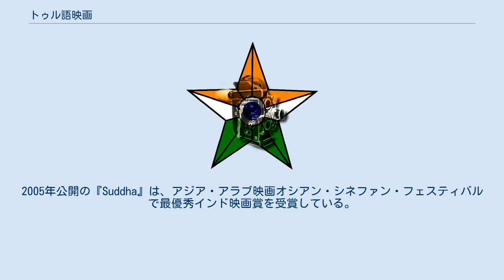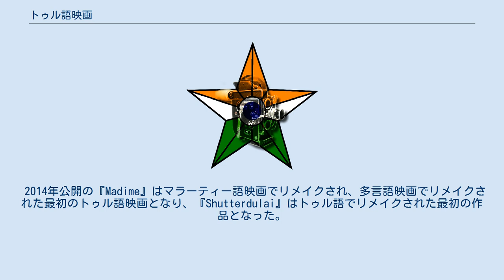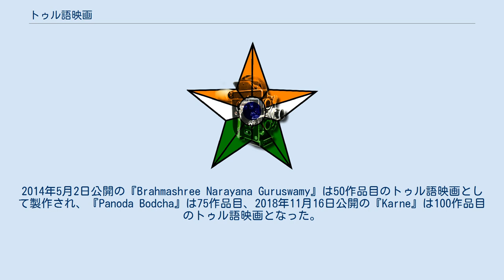トゥル語映画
インドの映画_(言語別)
トゥル語映画（トゥルごえいが、Tulu cinema）は、インドの映画のうちトゥル語で製作された映画であり、年間5本から7本ほど製作されている。
「コースタルウッド(Coastalwood)」の通称で知られ、1971年公開の『Enna Thangadi』が最初のトゥル語映画であり、映画は主にトゥル・ナードゥの劇場で上映されている。
現在ではマンガロール、ウドゥピ、ムンバイ、湾岸諸国でも上映される産業に成長した。
2005年公開の『Suddha』は、アジア・アラブ映画オシアン・シネファン・フェスティバルで最優秀インド映画賞を受賞している。
2011年公開の『Oriyardori Asal』は、トゥル語映画史上最も成功した映画とされている。
トゥル語映画で最も上映時間が長い作品は『Chaali Polilu』の155分であり、マンガロールのPVRシネマズでは470日間上映されるなどトゥル語映画最も興行的な成功を収めた映画とされている。
 トゥル語映画は約200万人のトゥル語話者を顧客とした映画産業であり、ウドゥピ、ダクシナ・カンナダ県のみで上映されており、限定的にマンガロール、ムンバイ、ドバイでも上映されている。
このため、トゥル語映画は観客優位の産業構造となっており、映画製作者は自身の創造性よりも観客が望む内容の映画を製作することを求められている。
1971年から2011年にかけて製作されたトゥル語映画は45本のみだったが、2012年から2016年にかけては21本製作されている。
『Oriyardori Asal』が興行的な成功を収めたことでトゥル語映画産業は急成長し、2014年に8本、2015年には11本の映画が製作された。
 2014年公開の『Madime』はマラーティー語映画でリメイクされ、多言語映画でリメイクされた最初のトゥル語映画となり、『Shutterdulai』はトゥル語でリメイクされた最初の作品となった。
2015年公開の『Eregla Panodchi』は2度目のリメイク映画となった。
2016年公開のテルグ語映画『Brahmotsavam』では、ヴァマナ・ナンダーヴァラが作曲したトゥル語ヒット曲「A...lele...yereg madme」が無断使用されたとして、250万ルピーの賠償金と製作者プラサード・V・ポトルリの謝罪を求めて訴訟を起こしている。
 アイシュウィニー・コティヤンは『Namma Kudla』を製作し、トゥル語映画初の女性監督となった。
2014年5月2日公開の『Brahmashree Narayana Guruswamy』は50作品目のトゥル語映画として製作され、『Panoda Bodcha』は75作品目、2018年11月16日公開の『Karne』は100作品目のトゥル語映画となった。